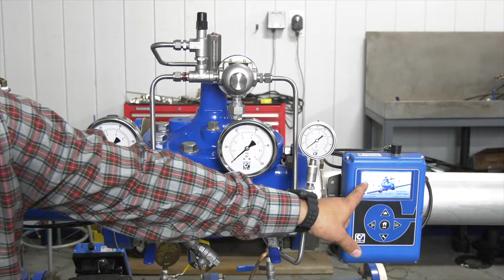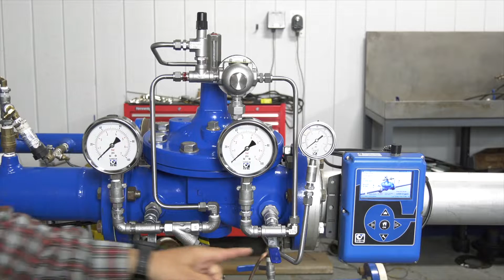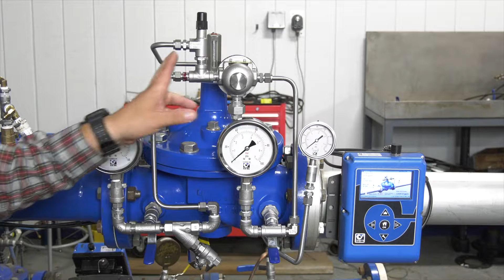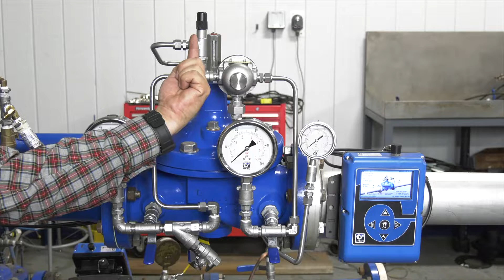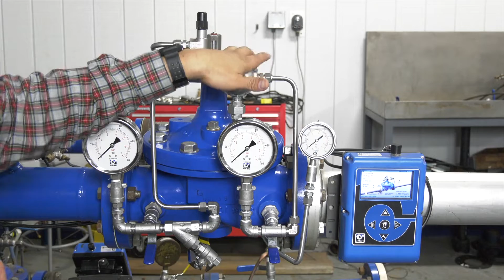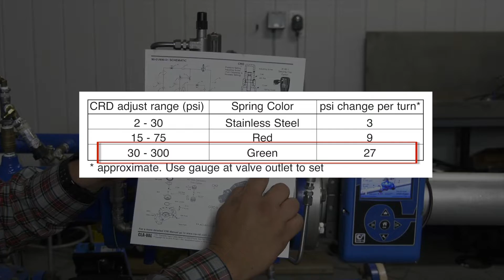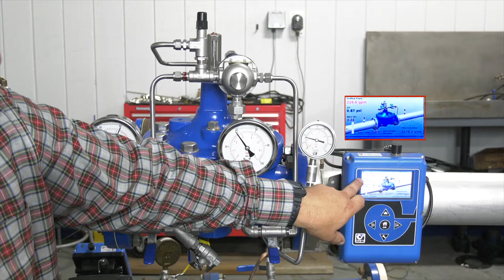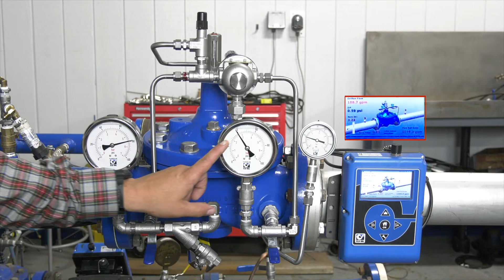Cla Val 90 01 PRV Live Demo of Operation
Cla-Val Training Manager George Aguilar hosts a demonstration of how a 90-01 Pressure Reducing Valve operates in a waterworks system.